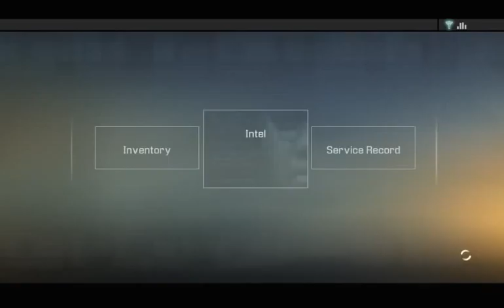Let's Play Alpha Protocol 042 - The Inevitable Embassy Mission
An interesting observation of spy fiction is that eventually, almost every espionage-themed setting has a mission where the hero has to infiltrate an embassy. The good news is, rather than being a hostile foreign embassy on American soil, Mike's objectives lie inside the US embassy in Moscow. The bad news is that the hostile forces have decided to come to *him* for a change.